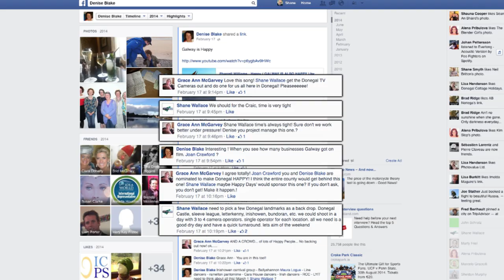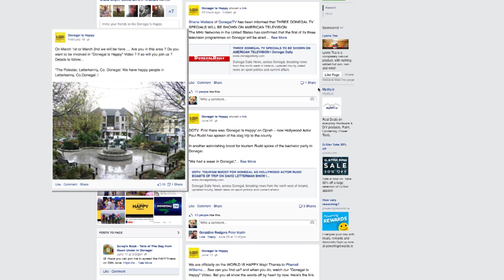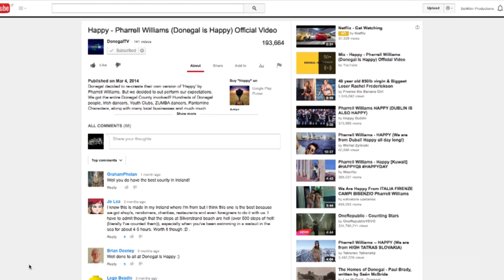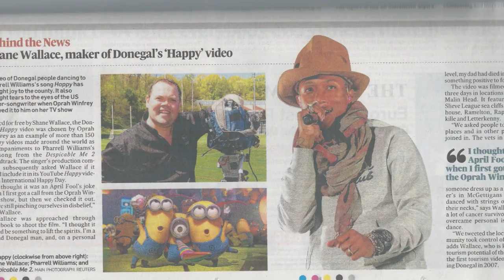Donegal TV - Happy